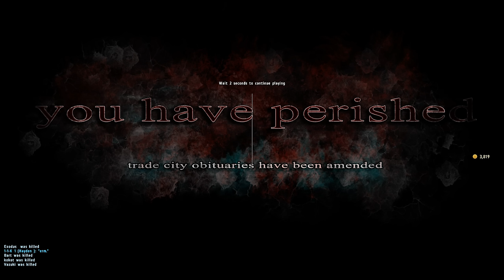DayZ OverPoch - Part 131 - Machine Gun Bus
Watch in 2160 or 1440p for the best quality possible.

We buy ISIS vehicles...

INFO:
This is the OverPoch mod, as the name would suggest; it's a combination of the Epoch and Overwatch mod. So basically the Epoch base building (and the coin + bank system from the CCG Epoch servers) and the crazy overwatch weaponry and super cars.